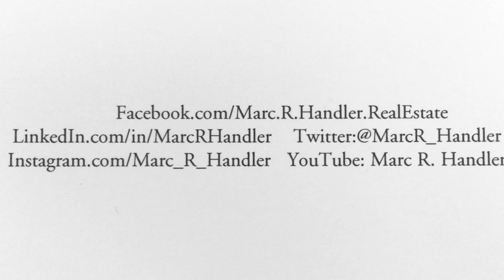SOLD! 123 La Rue Drive Huntington, NY 11743 / Virtual Tour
Beautiful 4 Bedroom/3 Full Bath Split-Level Home Located On a Quiet Cul-De-Sac In Southdown Section

This Home Features an Architectural Roof and 5 Car Driveway That Lead you To The One Car Garage with Entry into the Home. The Bright & Sunny Entertainers Yard Has a Wonderful Paving Stone & Slate Patio Ready For Guest & Family to Enjoy. The Property also Has an Additional Storage Shed and Paver Walkways on the Side of the Home. Enter the Formal Living Room with Large Bay Window from the Brick Entry Foyer. Oak Floors are found in most of the Main & Upper Levels. Anderson Windows Throughout The Home. The Formal Dining has access to the Main Floor Full Bath, Kitchen & 4th Bedroom/Guest Room/Office with large windows Overlooking the Patio and Backyard. The Updated Eat-in Kitchen Boasts 42" Wood Cabinetry with Under & Over Cabinet Lighting, Granite Countertops, Island with Storage, & Stainless Appliances (Viking Refrigerator, Electrolux Microwave & Stove, Boeshe Dishwasher). The Vaulted Ceiling with Skylight Complete The Kitchen.

The Upper Level features the Bright Master Bedroom with Full Bath and lovely Bay Window. The Large Closet Has Built In Organizers as do the Other Two Upper Bedrooms. Roomy 2nd Full Bath Level Full Bath & Walk Up Attic are located on this Floor. The Lower Level Features the Family Room with Fireplace & Wet Bar With Stainless Sink, Wine Cooler & Refrigerator. The Unfinished Basement Features Cedar Closets. 150 Amp Electric with separate Electric Panel for a Generator. 2 Zone Heat, Central Air Condtioning And 4 Zone Underground Sprinklers. The Taxes of $13,003.91 do NOT reflect the STAR Exemption. This Home Has Endless Possibilities and is Ready for you to Move In. Make This Your Home Today!